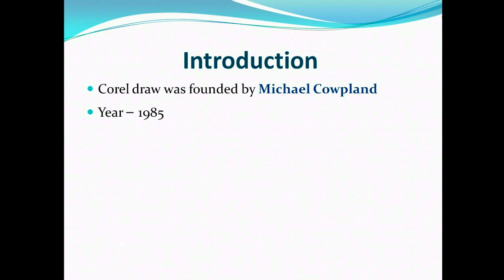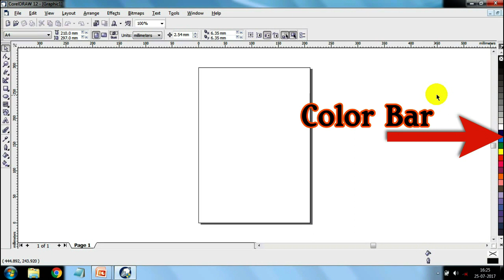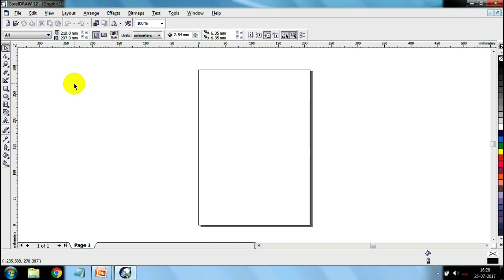Coreldraw Introduction In Hindi || Lesson-1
Corel draw introduction and next corel draw to related all video tutorial.
and all video in hindi language.